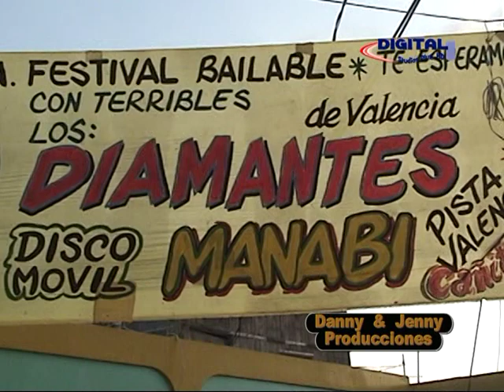Amarraditos, Cañitas, Los Terribles Diamantes, FILMADO POR, DANNY & JENNY - PRODUCCIONES